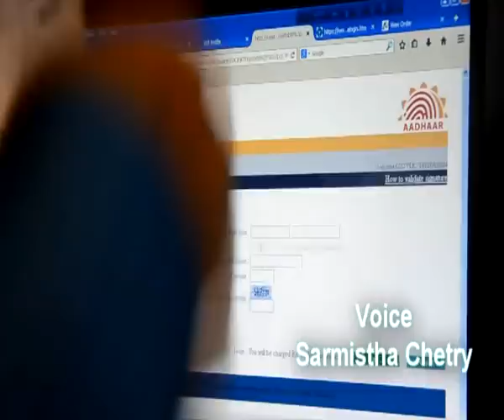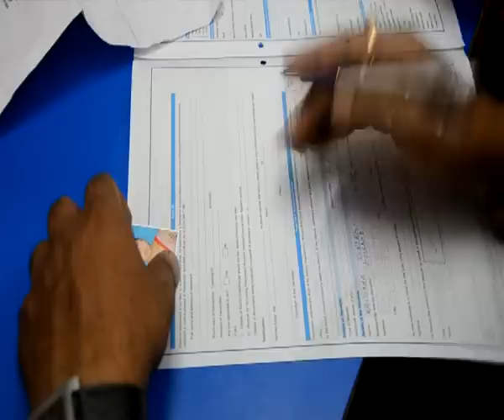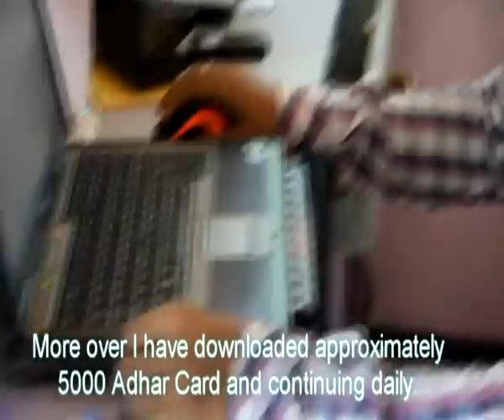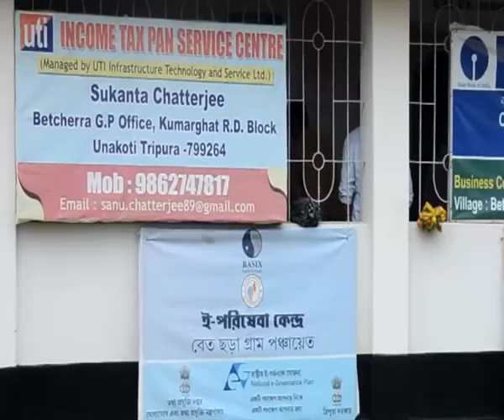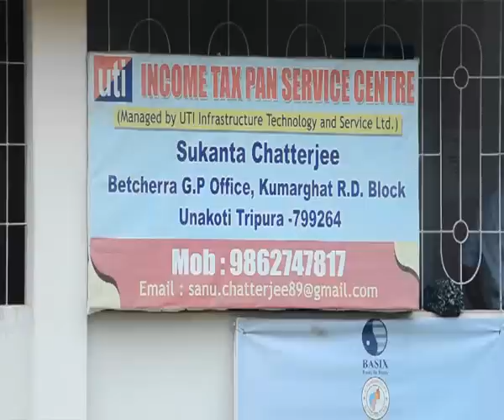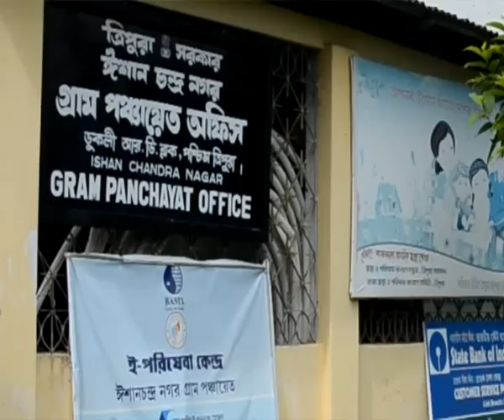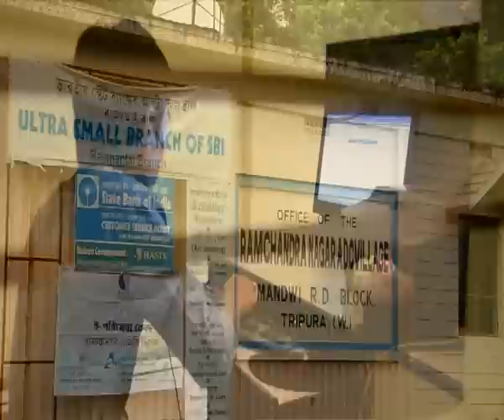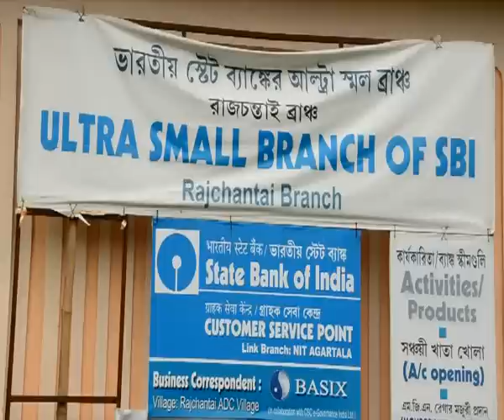CSC, An Entrepreneurial Tale.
CSC e-Governance Services India Ltd. Presents, CSC-An Entrepreneurial Tale.